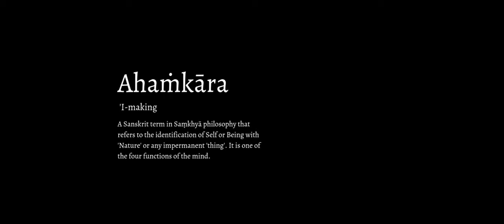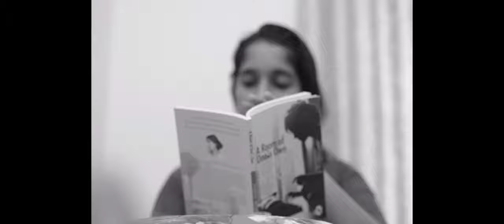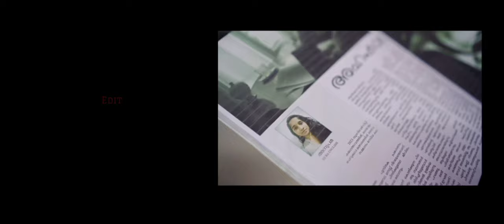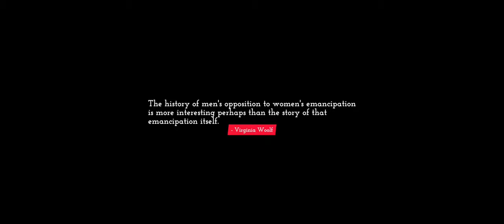Ahamkari | Short Film | HBC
Ahamkari- A Short film presented by Women's Cell - Avnika & Gender Justice Forum, Henry Baker College, Melukavu.
Story- Safna A. S, III B.A English
Screenplay & Direction -Sharafudheen P. U, III B.A English